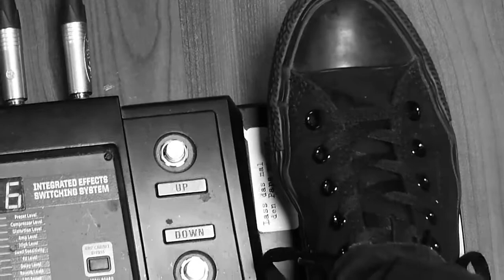EMESIS.TV Folge 20 Studio Diary 1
Studio Tagebuch | Juni 2018

Kurz vor der "Sommerpause" gibt es noch einen kleinen Einblick in die Arbeit am neuen Album!
Zu sehen und zu hören sind Snippets zum Live gespielten Backing Track für den neuen Song "Pull me Down" !

Recorded & Filmed @ EOR Media Studio | 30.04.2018

Recorded by Martin Schüller
Mix & Video by Tobias Herrmann